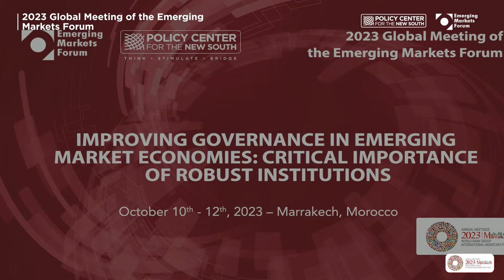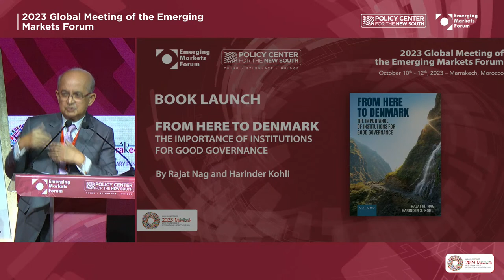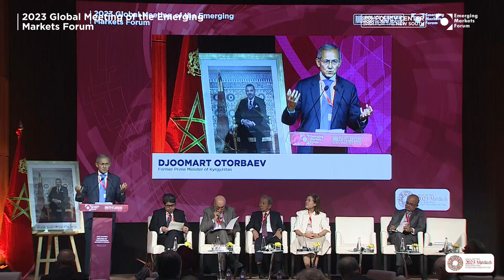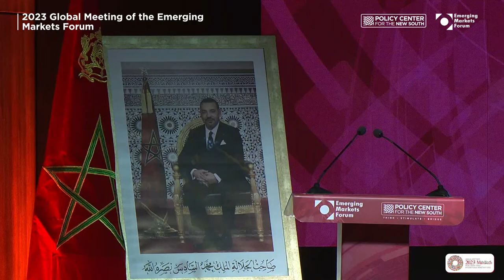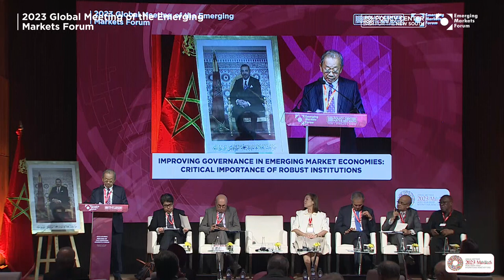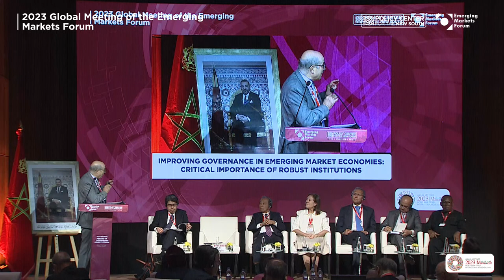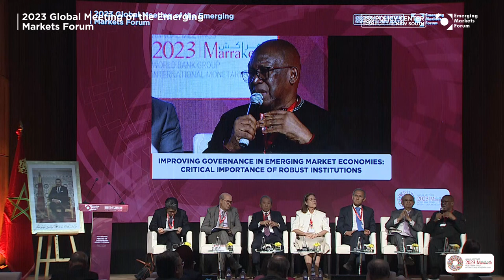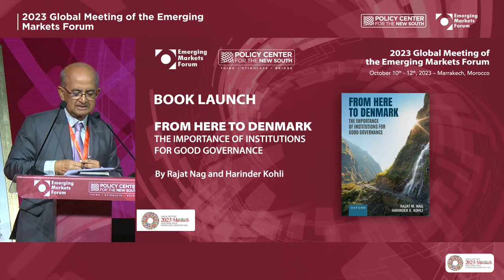EMFGLOBALMEET2023 - Improving Governance in Emerging Market Economies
Critical Importance of Robust Institutions

Chair

- Nobumitsu Hayashi, Governor, Japan Bank for International Cooperation (JBIC)

Presenter

- Rajat Nag, Distinguished Fellow, Emerging Markets Forum (EMF)

Discussants

- María Eugenia Brizuela de Avila, Director, Inversiones Vision

- Larabi Jaïdi, Senior Fellow, Policy Center for the New South (PCNS)

- Abdoulie Janneh, Executive Director and Board Member, Mo Ibrahim Foundation

- Djoomart Otorbaev, Former Prime Minister of Kyrgyzstan

- Sommai Phasee, Chairman, Thailand Bond Market Association

Launch of the latest EMF publication: “From Here to Denmark ..the importance of institutions for good governance” by Rajat Nag and Harinder Kohli